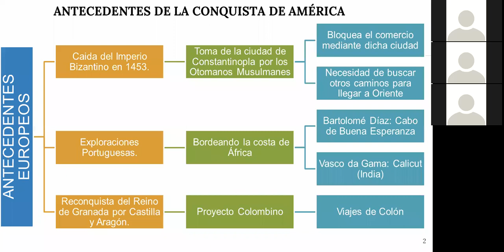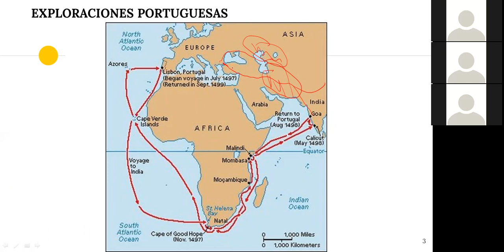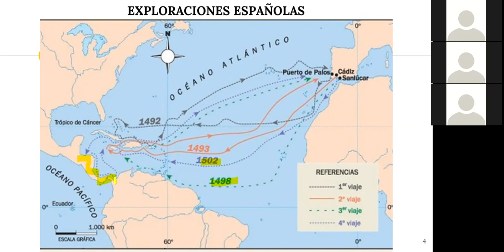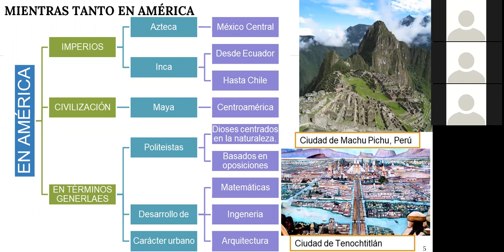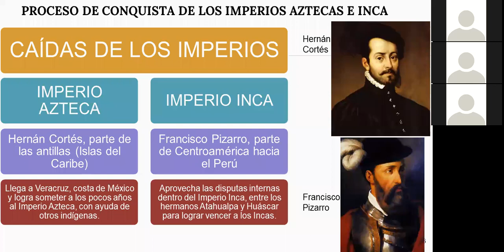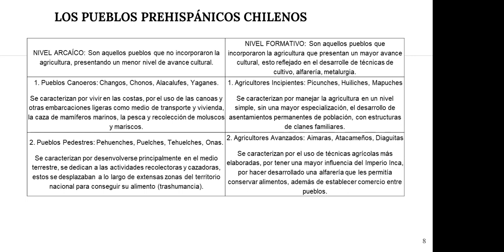Ciencias sociales 3er nivel básico mañana, clase N°1 , 02.03.2021.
Asignatura: Ciencias Sociales.
Clase N°1 02 de marzo del 2021.
Nivel: 3° nivel básico.
Jornada: mañana.
Saludos cordiales.